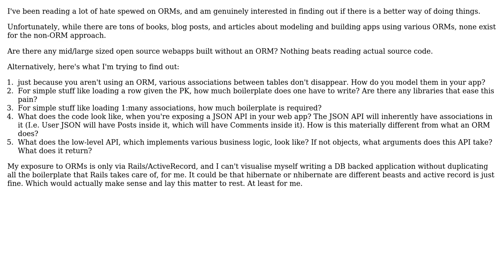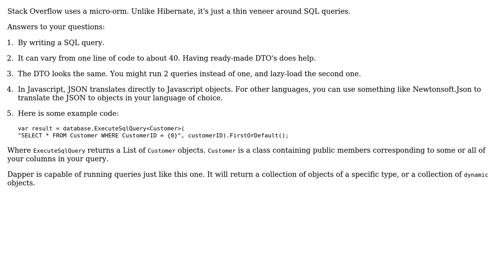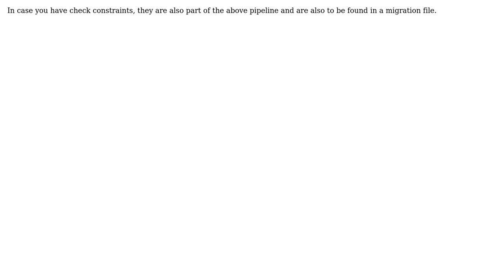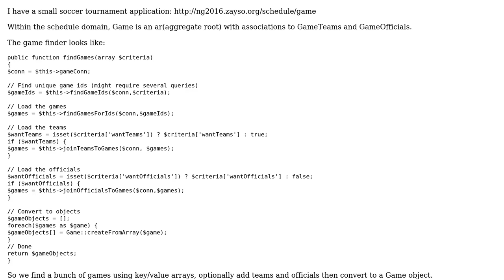Software Engineering: Examples of mid/large-scale web-apps built without an ORM? (4 Solutions!!)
Software Engineering: Examples of mid/large-scale web-apps built without an ORM?

With thanks & praise to God, and with thanks to the many people who have made this project possible! | Content (except music & images) licensed under CC BY-SA | Music | Images & others | With thanks to user Saurabh Nanda user Robert Harvey user Jules user Gagandeep Bhatia user Cerad and the Stack Exchange Network Trademarks are property of their respective owners. You are responsible for your own actions.